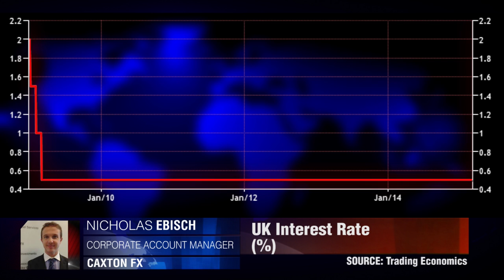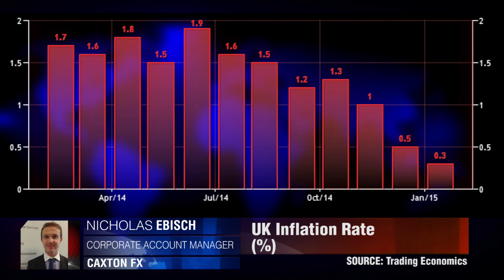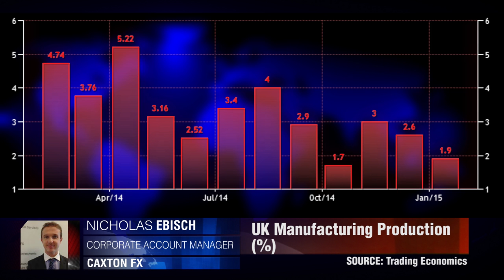Carney questiona cortes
Carney diz que a inflação deve cair para zero, Nicholas Ebisch, Caxton FX.